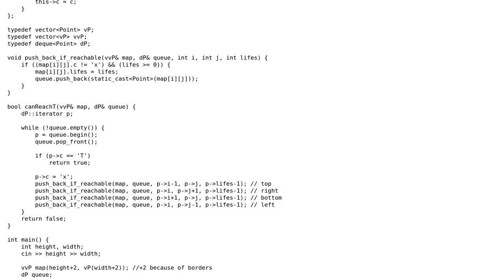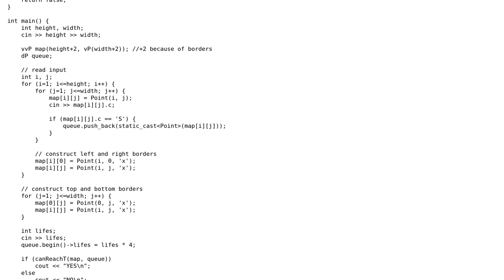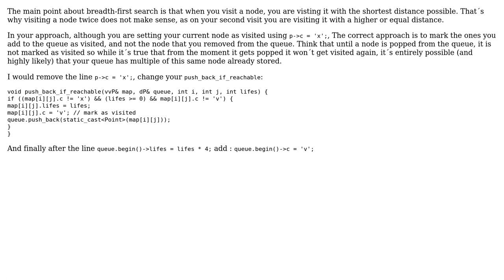Code Review: Searching an exit in a matrix map using breadth-first search algorithm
With thanks & praise to God, and with thanks to the many people who have made this project possible! | Content (except music & images) licensed under CC BY-SA | Music | Images & others | With thanks to user Washington Guedes user juvian and the Stack Exchange Network Trademarks are property of their respective owners. You are responsible for your own actions.